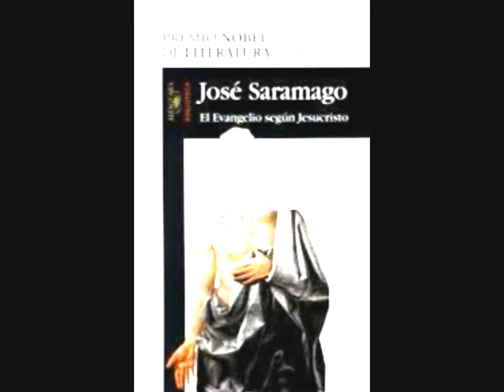José Saramago: "Dios es más Dios, cuanto más inaccesible resulte" (El evangelio según Jesucristo)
Breve reflexión sobre el libro de José Saramago "El evangelio según Jesucristo" (1991)